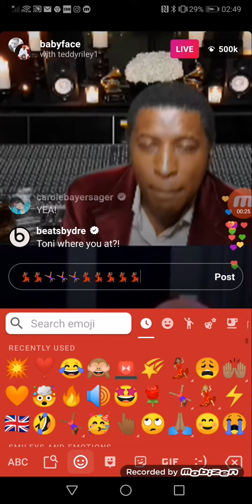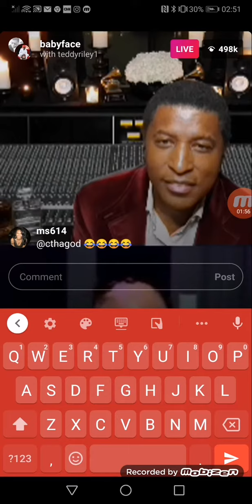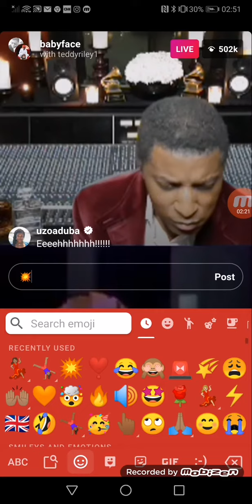BabyFace V Teddy Riley-- the shadeeee😩😂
Verzuz Clash 🔥